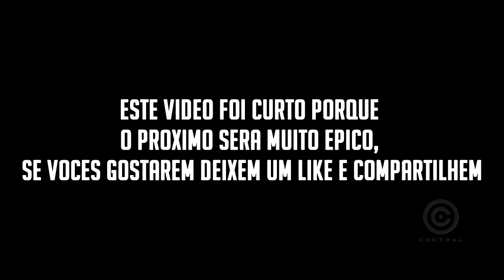HOJE, NINGUÉM MORRE! - JOGADAS DA SEMANA #35 | Central Overwatch Brasil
Confira as melhores jogadas desta semana no Overwatch, enviadas por vocês, fãs da central!

(OVERWATCH)